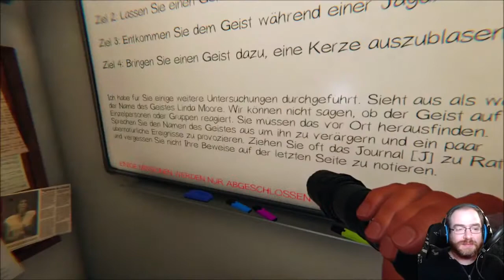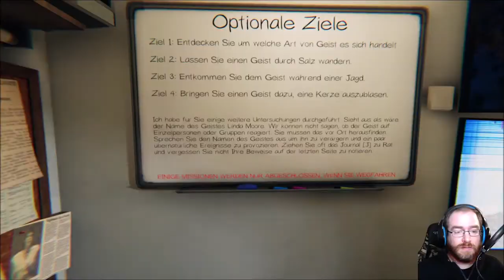Let´s Play - Phasmophobia - Strafe muss sein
Phasmophobia  ist ein 4 Spieler Coop Survival Titel indem wir uns auf die Jagd nach verschiedenen Geistern begeben. Dabei müssen wir Hilfsmittel nutzen um die Art des Geistes zu bestimmen.

Infos zum Game:
Publisher: Kinetic Games
Entwickler: Kinetic Games
Art:  Early Access Horror
Plattformen: Microsoft Windows

Technische Infos
Plattform: PC
Bild: ACTION!
Ton: ACTION!
Mikro:Blue Microphones Yeti
Schnittprogramm: VEGAS Movie Studio 14